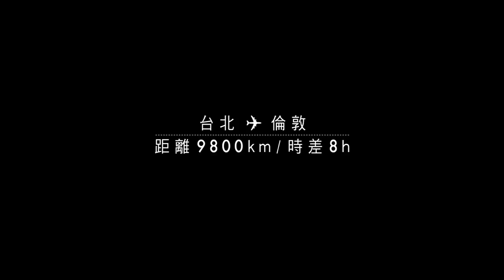只想讓你聽見思念-倫敦篇 | 國際電話009 | 中華電信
每個不習慣，都是依賴的證據
每一句不用擔心，都是思念的證明

在老婆出差的那天，一窺你不曾看見：成熟男人的依賴
國際電話打009
每一句話 都是思念